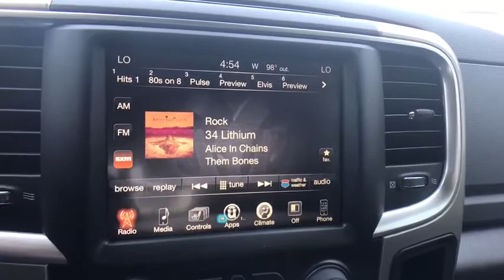2017 Ram 2500 Broken Arrow, Pryor, Tulsa, Oklahoma City, OK, Wichita KS R686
Bartlesville CDJR
3250 SE Washington Blvd

Recent Arrival!br$9,184 off MSRP! 2017 Ram 2500 Big Horn 4D Crew Cab Brilliant Black Crystal Pearlcoat 4WD 6-Speed Automatic Cummins 6.7L I6 Turbodiesel